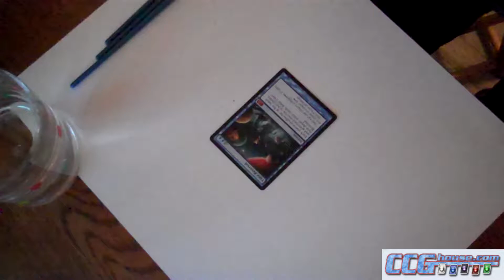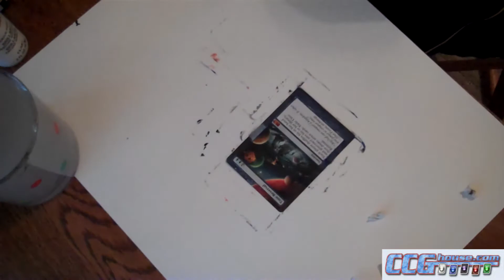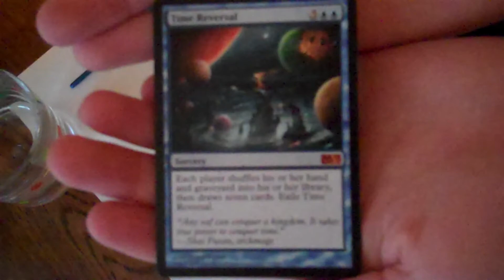MTG Altered Art Time Reversal